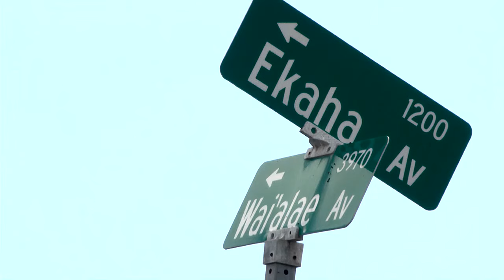Baby tossed in trash bin, abandoned is rushed to hospital in serious condition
Honolulu police have opened a child abandonment case after a Kahala resident saved a newborn baby from the trash Saturday night, Honolulu EMS said.